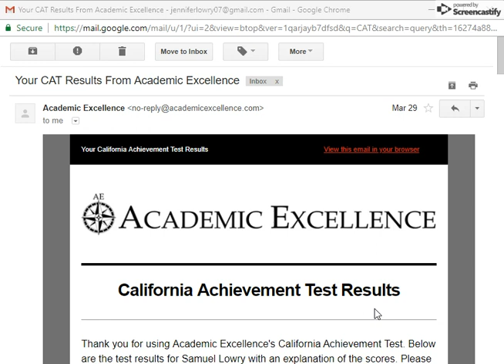California Achievement Test and Academic Excellence - Highly Recommend This Company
We had the best testing experience this year and I attribute some of that to the company, Academic Excellence. The untimed CAT test was the best option for my family, and I wanted to share my score report with you!